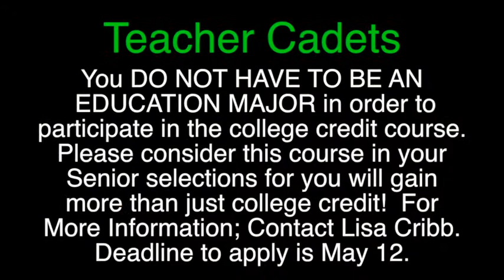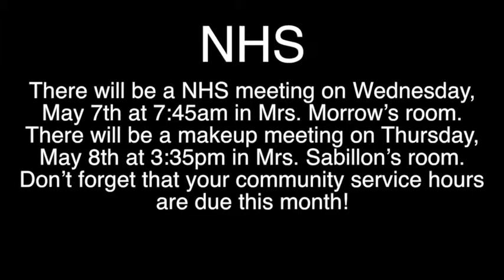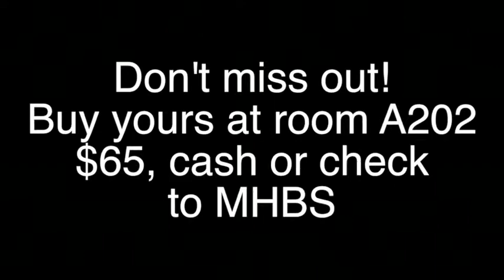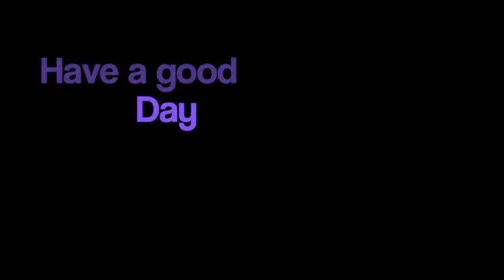5-5-14 HawkTalk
MBHS daily show